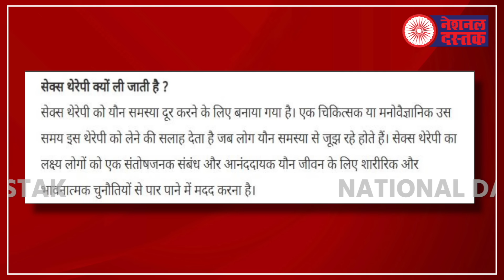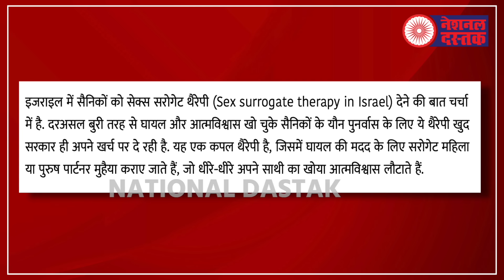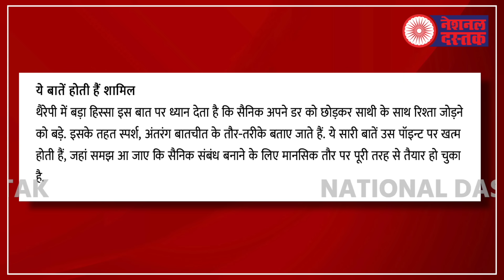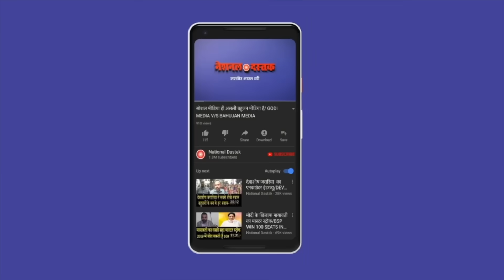इजराइल अब हथियार डाल देगा?, से*क्स में मस्त सैनिक/NAVEEN KUMAR NANDAN ON ISRAEL AND PALESTINE UPDATE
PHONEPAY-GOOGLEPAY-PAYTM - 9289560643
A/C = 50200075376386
IFSC = HDFC0000314